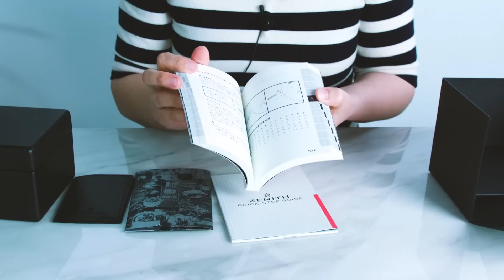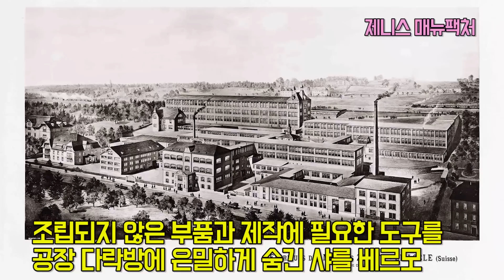크로노그래프의 제왕! 직접 구입한 1100만원 대 제니스 크로노마스터 엘 프리메로 오픈 언박싱 : 시튜버 이은경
1969년 전설처럼 등장한 오토매틱 크로노그래프의 원조, 제니스 엘프리메로!

시덕과 크로노그래프덕후들에게 레전드라 불리는 제니스 엘 프리메로 모델을 언박싱했습니다.
가격은 만만치 않았지만, 출시 50주년을 기념해서 하나 꼭 갖고 싶어서 이것저것 재지 않고 구매했습니다.

언박싱 영상 많이 봐주시고~
궁금한건 댓글 남겨주세요.

감사합니다.